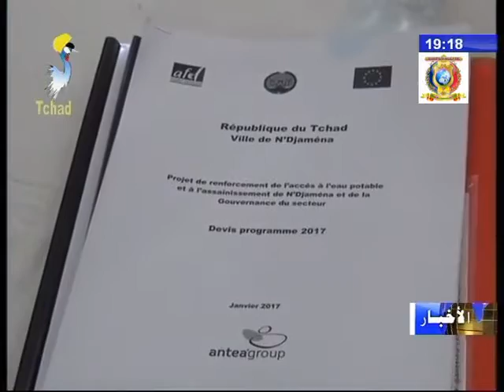الإجتماع العادي السادس للجنة متابعة مشاريع المياه و الصرف الصحي